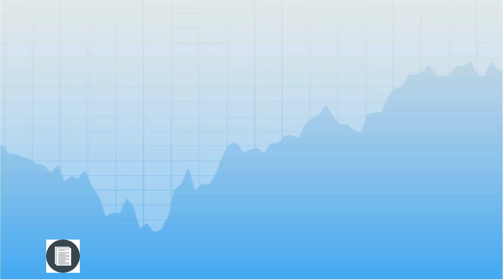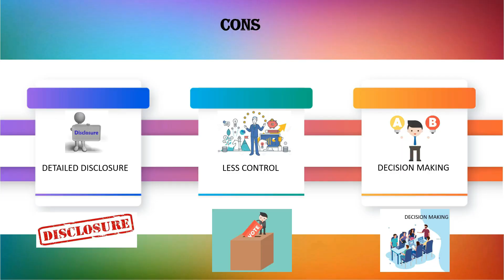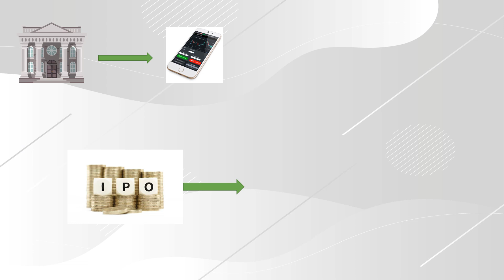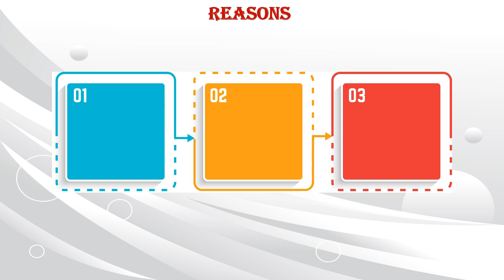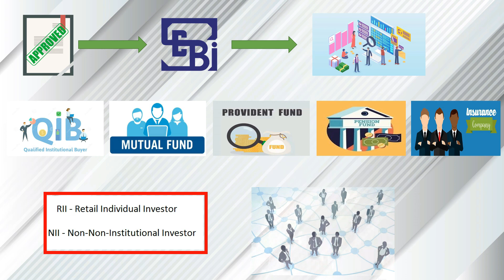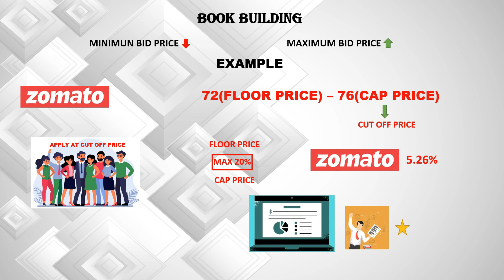What is IPO ? | Primary market Issue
Curious about the IPO process in the share market? In just 5 minutes, we'll break down the steps and explain how an IPO works. From initial filing to trading on the stock exchange, this video will give you a quick overview of the IPO process. Whether you're an investor or just interested in learning more, this video is a must-watch!

☀️Free Demat Account Opening Online Process (Brokerage 20rs per Trade):
Free में डीमैट खाता ऑनलाइन खोलें (Brokerage 20rs per Trade):
Free Telegram Channel Link for Equity, Options & MCX: -
(Select :-Open in browser then open with Telegram.)
Free टेलीग्राम चैनल लिंक Equity, Options & MCX के लिए:-
For Any Queries Wattsapp/Telegram: - 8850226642

In fact, IPO/ Initial Public Offering is one of the best way to raise large funds for company with many advantages and limited disadvantages. Investors can earn good amount of money by investing in quality IPOs for listing gain as well as for long term gain.

With that, here's what you'll learn in today's video.
First, I'll Show you what is Private Company and how private raising funds from various investors and then how private company becomes Public company by issuing IPO/Initial Public Offer.

Next, you'll learn what is IPO/Initial Public offer also advantages & disadvantages of IPO for company & then what is red hearing prospectus what it includes also from where you can get it.

I have also explain what is primary market & Secondary market. I also Show how IPO Process works and what is fixed price issue & book building issue in last.

Time-Stamps:-
00:00 | Intro PVT Company vs. Public Company
00:45 | What Is IPO?
01:06 | Advantages & Disadvantages of IPO for Company
01:45 | Primary Market vs. Secondary Market
03:35 | Red Hearing Prospectus
03:47 | IPO Process
04:59 | Fixed Price Issue vs. Book building Issue

☀️Queries I resolved: -
1. What is Private Company & Public Company?
2. What is IPO/Initial Public Offer?
3. What are the Advantages & Disadvantages of IPO to Company?
4. What is Primary Market & Secondary Market?
5. What is Red Hearing Prospectus?
6. How IPO Process works?
7. What is Fixed Price issue & Book Building Issue?

Hope you liked this video "Unlocking the Mystery: The IPO Process in Share Market | Explained in 5 Mins (Hindi)-2024"

ipo whatisipo initialpublicoffer ipoexplained5mins ipoprocess क्याहैipoprocess initialpublicoffering whatisinitialpublicoffering? initialpublicofferings xplainedinhindi